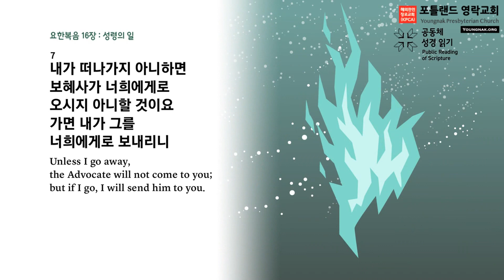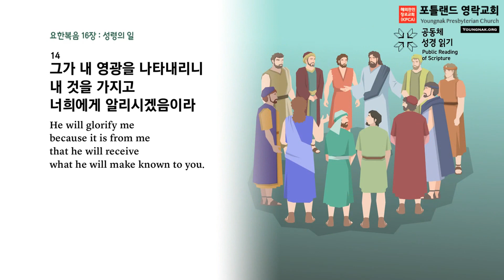2023.12.12 - D6 매일아침묵상 (요한복음 16:5-15, '성령이 하실 일')